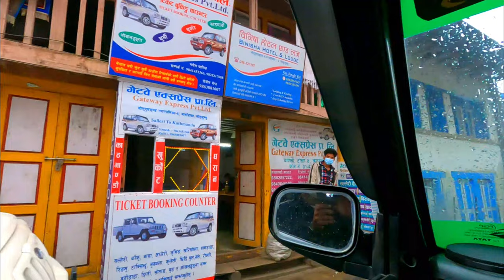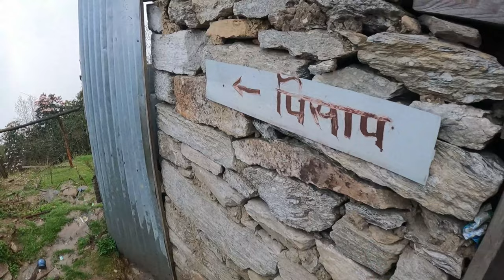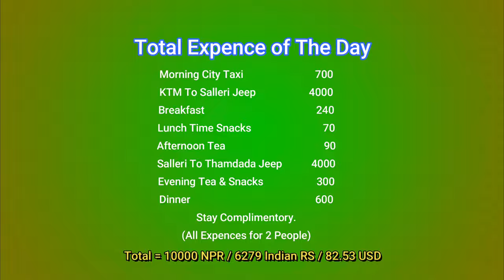EBC TREK 2022 Day 1 KATHMANDU TO SALLERI SOLUKHUMBU BY ROAD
Hello Friends!
In this vlog, we will show you our Journey from Kathmandu to Salleri/Phaphlu in Solukhumbhu region of Nepal by road in a shared Jeep and not by Bus. This is the start of our Everest Base Camp Trek in Nepal from Kathmandu and we decided to reach Lukla by road from Kathmandu without taking direct flight to Lukla or Phaplu. This is the old route to EBC trek which can be done by road with NO flight to Lukla.

Video Chapters
0:00 Intro
0:30 Kathmandu to Salleri Distance
0:35 Starting our EBC Trek from Kathmandu Home
2:04 Breakfast on Kathmandu Salleri Highway
5:06 Evening Snacks At Belidada village
6:12 Reaching Salleri/Phaplu Village
6: 50 Starting our Journey to Kharikhola/Bupsa
9:47 Night Stay at Andheri khola in Solukhumbhu
11:03 Example to Basic accomodation you Get on EBC Trail
12:12  EBC Trek Giveaway Contest Detail
12:39 EBC Trek Day One Expense
12:43 Outro

Shared Jeep/Taxi Booking Details
A shared Jeep to Salleri or Phaplu  Can be book from Kathmandu in Chabhill Area or from the other Ticket Counter. We booked our Jeep with Dudhkund Express Pvt Ltd (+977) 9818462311 / 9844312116
Kathmandu to Salleri/Phaplu Ticket Price : 2000 NPR (APR-2022)

* Travel Gadgets we used during Our Trips*
Gopro 9
Gopro 9 Battery Charger
Selfie Stick With Tripod + Light
Iphone XR
Memory Card
External Hard disk
SSD Disc Storage
2700 mAh PowerBank
Gopro Hero 9 Battery Charger

What is the distance between Kathmandu to Salleri/Phaplu?
Distance between these two destination is approx 260 KM and it takes 8-10 hours to cover the distance between these 2 destination.

Can we go Lukla by Road? Can we reach lukla without flight?
Kathmandu to Solukhumbu by Road
Yes, To Reach lukla (Solukhumbu region) by Road one has to Take a Private/shared Jeep From Kathmadu Till Salleri/Phaplu then you have to Change a Jeep That will drop you Till Kharikhola/Bupsa/Buspa/Thamdada (Nearby group of village) this is the last motorable destination on EBC Trail after that you can trek to Lukla in 1 and half Day. This total Journey will take 3 Days.

How much time does it take to reach Salleri/Phaplu from Kathmandu?
It usually takes 8-10 hour in a Jeep while a bus takes much more than this.

Ticket price from Kathmandu to Salleri/phaplu?
2000 NPR as of April -2022

1. Track: Inukshuk - Too Far Gone
2. Song: Floatinurboat - Limbo (feat. ELIØTT)
3. Floating Home -Brian Bolger
4.  Take It Easy by Luke Bergs
5. Atech - Freedom Filmora X
6. Light Years Take off Filmora x